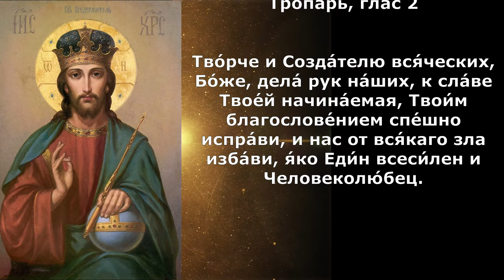Перед началом всякого дела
Тропарь глас 2 это первая молитва, которую мы произносим перед началом всякого дела, или молитвы. Тропарь выражает в себе сущность этого дела или молитвы, то, что должно быть при этом делании.

Кондак глас 6 перед началом всякого дела это нужно прочесть. А если помолитесь о помощи Божьей во всяком добром деле: и о том, чтоб Бог помог вам, или о том, что Бог поможет вам это дело сделать, - ваши молитвы будут услышаны.

Тропарь глас 2
Тво́pче и Созда́телю вся́ческих, Бо́же, дела́ pук на́ших, к сла́ве Твое́й начина́емая, Твои́м благослове́нием спе́шно испpа́ви, и нас от вся́каго зла изба́ви, я́ко Еди́н всеси́лен и Человеколю́бец.

Кондак глас 6
Ско́рый в заступле́ние и кре́пкий в по́мощь, предста́ни благода́тию си́лы Твоея́ ны́не и, благослови́в, укрепи́, и в соверше́ние наме́рения блага́го де́ла рабо́в Твои́х произведи́; вся бо, ели́ка хо́щеши, я́ко Всеси́льный Бог, твори́ти мо́жеши.